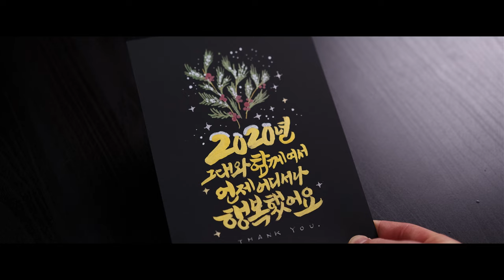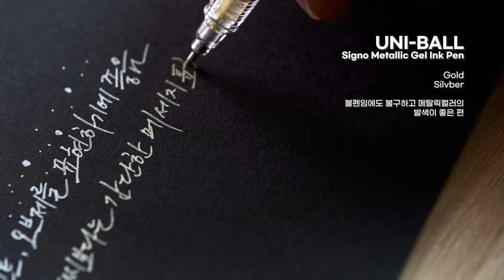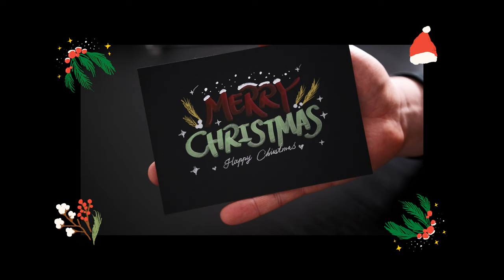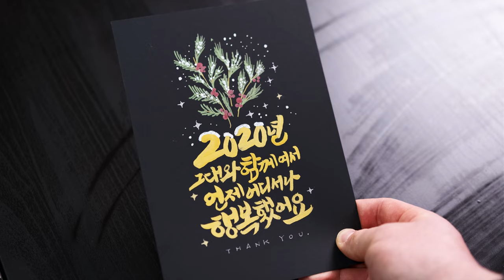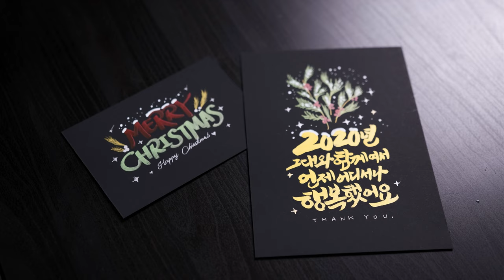우리 같이 크리스마스 카드 만들어요 / 저만의 크리스마스 카드 만들기 재료 추천해 드릴게요!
벌써 2020년의 마지막달 12월입니다.
모두 잘 버티고 계신가요?
올해가 지나면 나아질거라 생각했던 이 깊은 어둠이 아직 끝나지 않아서
많은 분들이 힘들어하고 계실거라 생각됩니다.
서로 만나지도 못해서 더욱더 힘든 것 같아요.
저는 매년 한 해 동안 고마웠던 분들에게 크리스마스, 연말 엽서를
직접 제작해서 선물로 드리고 있는데요.
올해는 더욱 더 미안하고 고마운 분들이 많아서
직접 엽서를 제작해서 더욱 감사한 마음, 미안한 마음을 표현하려고 합니다.
오늘은 몇년 동안
제가 크리스마스 카드를 만들면서 썼던 펜들도 함께 소개시켜드리려고 해요.
시중에서 쉽게 구할 수 있으니 구하셔서 함께 만들어보아요!
영상에서 소개된 펜들 중 지그 클린컬러 도트펜과 블랙페이퍼는
제가 자주 애용하는 샵을 추천해 드릴게요!
현재 블랙페이퍼는 아래 링크를 통해 구매하면 2+1 이벤트도 하고 있으니
베어플레이를 추천드릴게요!
도트펜 링크
✔ Gear
Camera : Fuji X-T4 / X-S10
Lens : XF 80mm F 2.8 Macro / Sigma 18-35mm F 1.8 / XF 35mm F 1.4
Edit : Adobe Premiere Pro CC

✔ 문의
Music.
francesco dandrea - "the christmas sleigh ride"
borrtex - "christmas tree"
wolf samuels - "wonderful christmas"